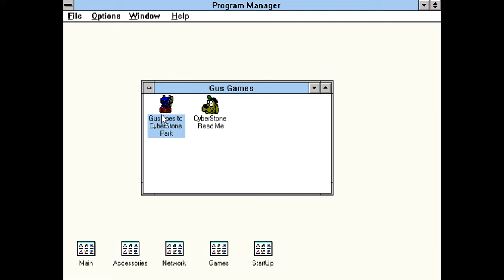Gus goes to Cyberstone Park 1996